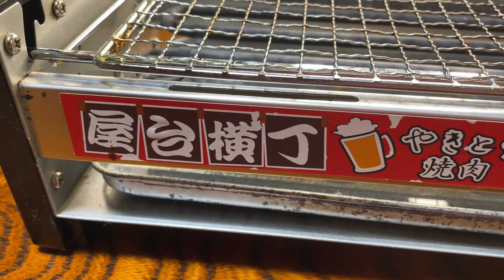【焼肉晩酌】牛肉と豚肉を屋台横丁で焼いたらビールがススム君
今回は、焼肉で宅飲みです！！
あじわい牛のミスジと黒毛和牛のハツとあじわい豚の肩ロースを屋台横丁で焼いてサンチュを巻いて食べます！！
もちろん、ビールがススム君